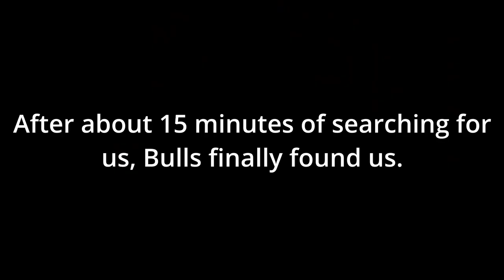Funny Moments in Pilot Training Rescue Squadron With @MrBullsFan!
Today, me, @MrBullsFan, @Velocity_Plays and others play PTRS (Pilot training rescue squadron)
Will things go wrong? Join us to find out!

Thank you to @MrBullsFan for letting me join him in his event

*INFO:*

*TIMESTAMPS:*

0:00 Intro
0:27 Chinook
1:40 Cessna Crash/Getting Stranded
2:09 Bulls' 1st Attempt At Saving Us
2:26 Still Stranded/Anty's Death
3:11 Bulls' 2nd Attempt At Saving Us
4:57 Stranded Side
6:07 Being Saved
6:38 YOU STILL GOTTA PAY THE HELI BILL BULLS
7:29 Tap Gan
8:01 C-130 Hurculicopter
8:12 Outro